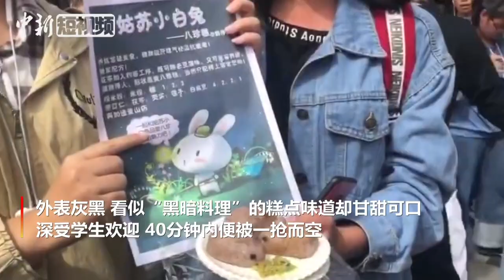四川一高校学生用中药材自制“黑暗料理” 40分钟内被一抢而空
近日，四川农业大学举办了中药技能大赛决赛之八珍糕宴。参赛学生用山药、党参、莲子、茯苓、薏仁、红枣等十多种地道养生中药材，制作了“枣泥八珍糕”“姑苏小白兔”“紫薯皇后”等糕点。这些糕点虽然颜色灰黑，看似“黑暗料理”，但是味道甘甜可口，大受学生欢迎，40分钟内便被一抢而空。